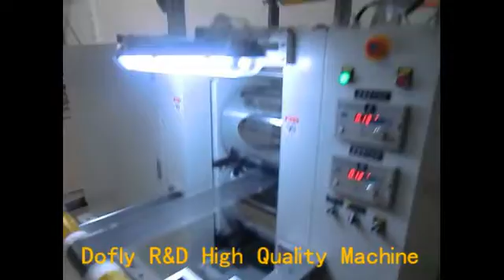lithium ion battery electrodes rolling mill roll press calender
Suzhou Dofly M&E Technology Co., Ltd. is a manufacturer for making coating machine, calendering machine and slitting machine, it's applicable for functional advanced materials.

Skype:dofly8888